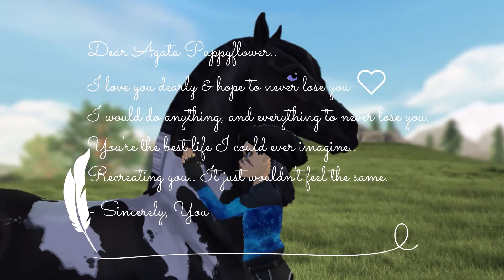Before You're Gone Forever 🤍 || Read Descrption. // Agata Puppyflower \\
Basically this video is expressing strong feelings about the love & care I have for my SSO account. I would hope to never lose Cloudy because she is my substitute life, and I love her dearly.
If I ever were banned, I would continue with Elin Mountainborn.
The love for my account is unreplaceable..
I made this account on October 14th, 2018. To lose her.. man, It'd be hard.
-- • Before You're Gone Forever 🤍 • --
                          Welcome!
I'm Cloudy or Agata Puppyflower, but uh I have alot of nicknames so I honestly don't care what you call me! ^^ My content includes things such as..
⁂Training
⁂ Being Insane
⁂ Championships
⁂ Shopping Sprees
⁂ Buying Horses
⁂ EVERYTHING ⁂
⫸ WARNING ⫷
I'm ehm.. slightly crazy.
 ≿∿ Active Accounts ∿≲
⁛ Agata Puppyflower ⁛
Level ✩ 19 - (EXTREMELY CLOSE TO 20)
Horses ✩ 67
Friend List ✩ Full/Closed
Outfits ✩ 39
Server ✩ Pumpkin Meadow

⁛ Elin Mountainborn ⁛
Level ✩ 12 (Halfway to 13)
Horses ✩ 1
Friend List ✩ Open
Outfits ✩ 7
Server ✩ Pumpkin Meadow

                                    εͷjσγ ϻγ ͼσͷͳεͷͳ!